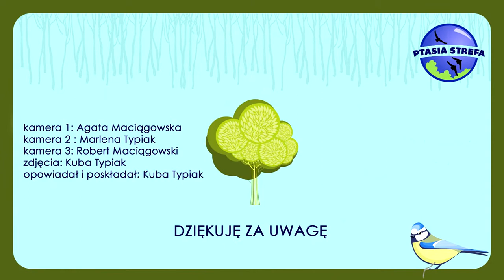Ciekawostki: Samiec krzyżówki chce być jak samica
Króciutki filmik na temat koloru upierzenia i kaczki krzyżówki. Dlaczego samice są brązowe i czy zawsze samiec jest kolorowy. Zapraszam.